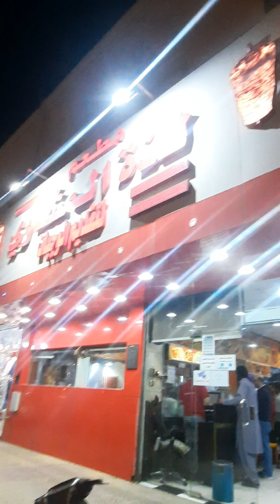pusang gala sa saudi